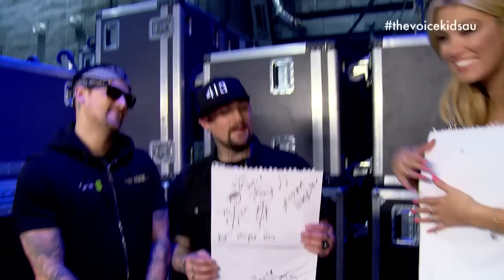Coaches Drawing Challenge | The Voice Kids Australia 2014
They can sing but can they draw? Who is the secret artist among our Coaches?

for more news, videos and backstage galleries.